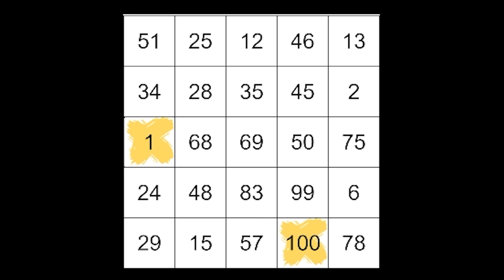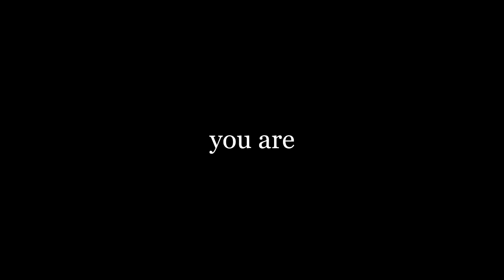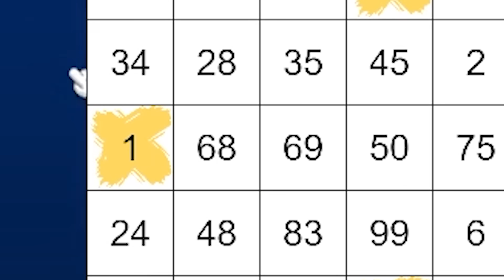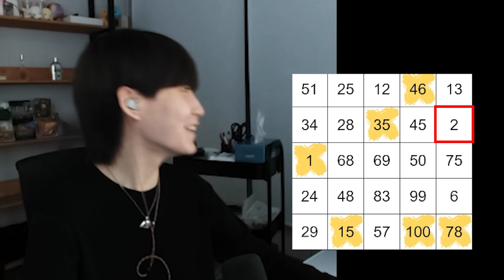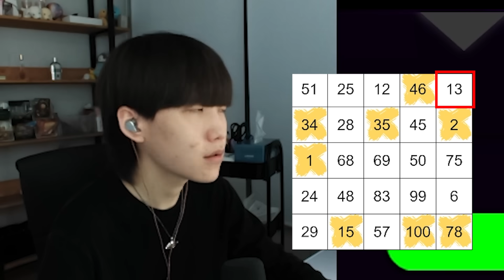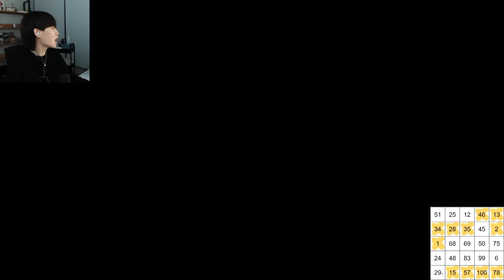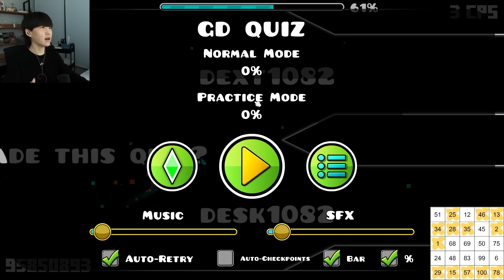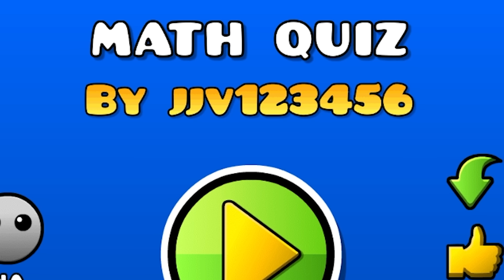1 ATTEMPT CHALLENGE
1 ATTEMPT CHALLENGE

About
Jitterclick
Topi challenge
spam challenge
impossible level challenge
the hardest GD level
2.2 gameplay